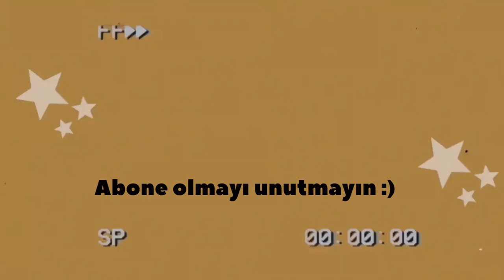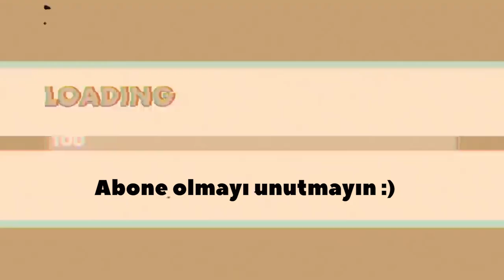DOĞADAKİ YERİMİZ NEDİR?, “Hepimiz yeryüzünün kiracılarıyız”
Bu bilinç aynı zamanda çevreyi yaşadığımız evimiz olarak da görmemizi sağlar.Doğa ve insan ilişkisi üzerinden çevre bilincine değinicez. Bunu sağlayacak olan da insan merkezci bir etik yerine çevre merkezci bir etik anlayışının oluşturulmasıdır. Doğayı sömürmek ve onun üzerinde her türlü tahribatı yapmak yerine kendi evimiz olan doğayı anlamak ve onu canlı bir varlık olarak kabul etmek suretiyle insan-doğa ilişkilerini ahlaki bir düzleme oturtmak mümkündür.Doğa miraz değil emanettir.Doğada hayata kalma planları yapmak yerine doğadakı yerimizi anlamamız gerekir.Hava bedava ,Su bedava bilinci ile yaşarsak insan doğa ve çevre ilişkisini geliştiremiyicez.

Mutlu Yaşama Nasıl Ulaşılır? Stoacılık felsefesi 📌

Neden Fotoğraf Çekeriz ? Fotoğraf Sanat mıdır ?, DEKLANŞÖR VE TETİK 📌

BEĞENİLER ÜZERİNDE TARTIŞILMAZ. GÜZELLİK NEDİR ? Büyük Hippias.📌

Kendini ve Dünyayı Sorgulatacak Film Önerileri.

Müzik 📌Schubert, Ave Maria.